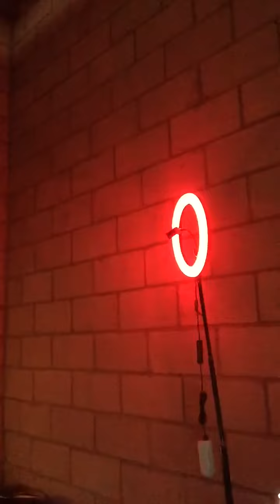WHAT UP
Giving youse guys a tour of the room where it happens.